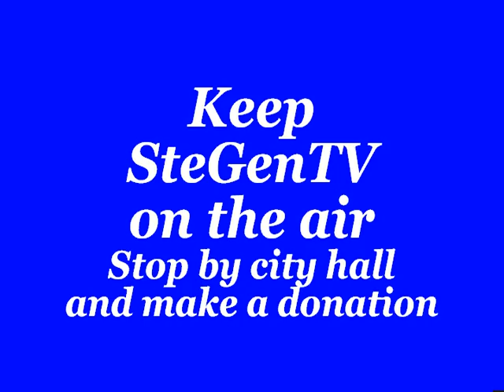Catholic Mass from the Church of Ste. Genevieve (Mo) 11/27/16